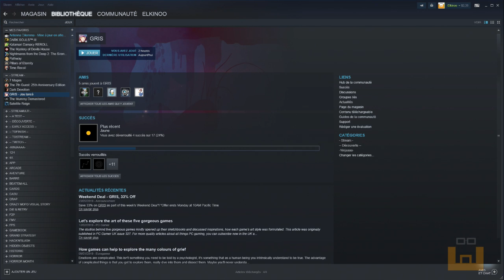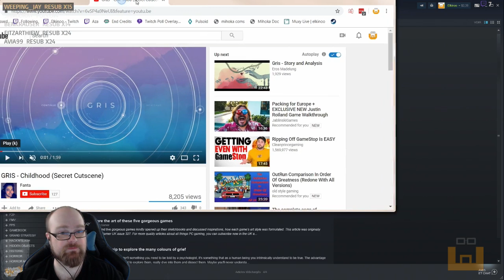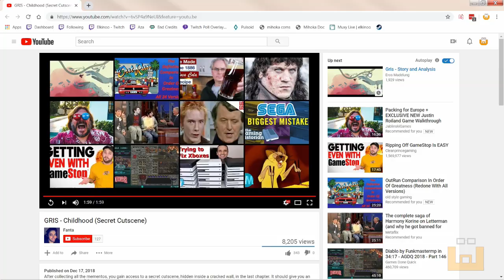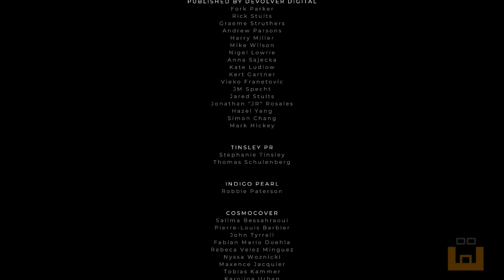GRIS - Episode 2